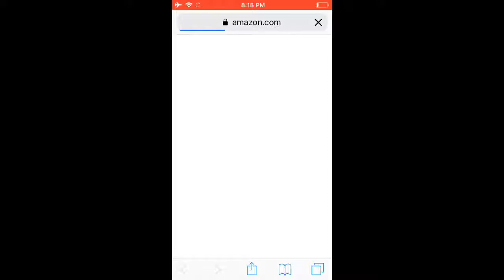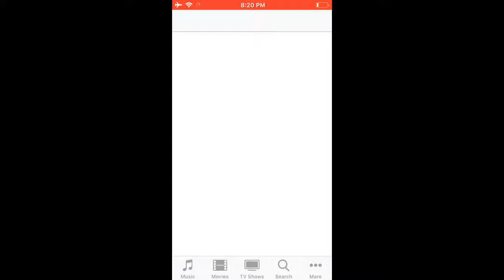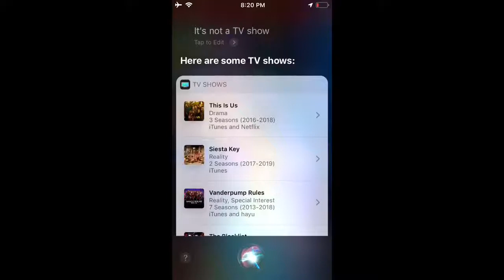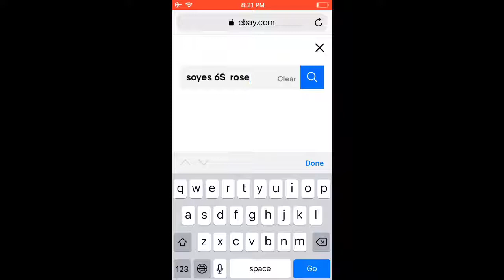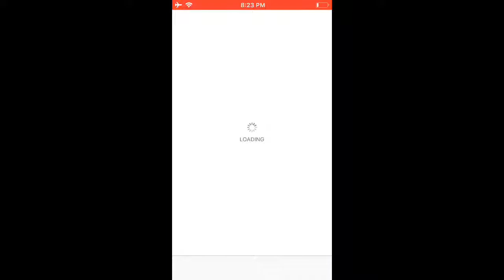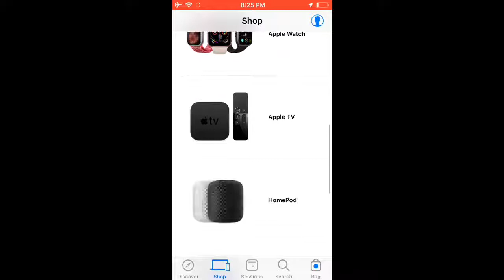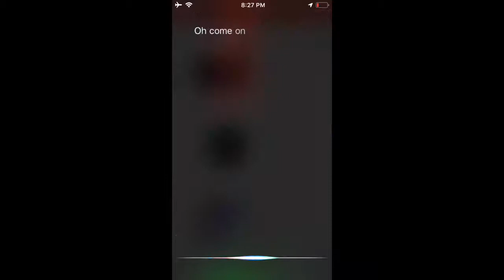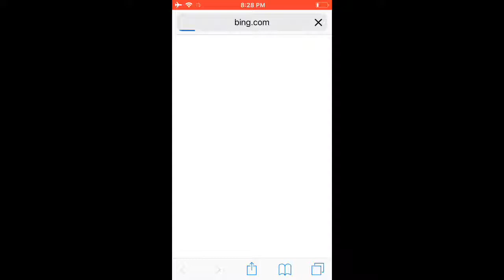iPhone iPod iPad Siri review